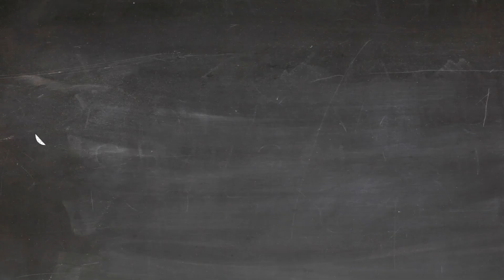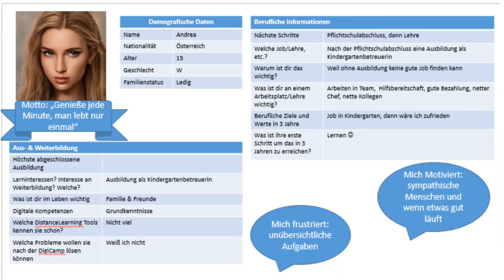Lernvideos erstellen A - Intro, Grundvoraussetzung, Zielgruppe, Didaktisches Design